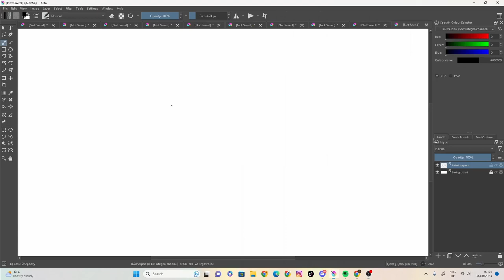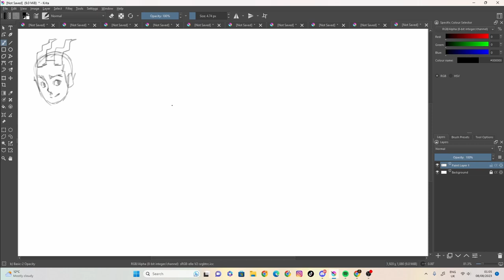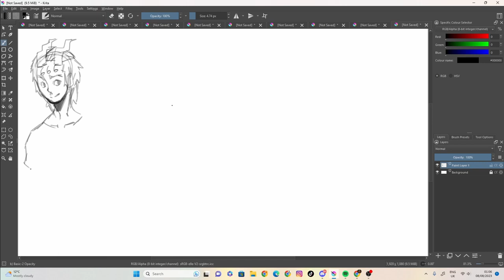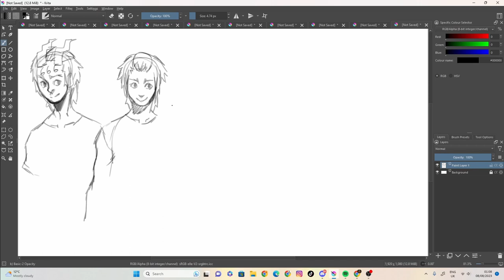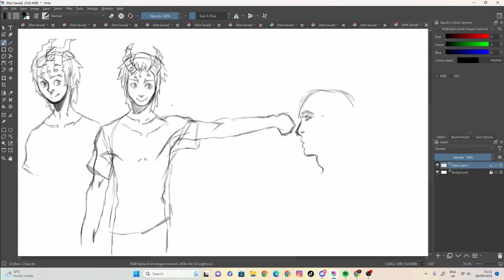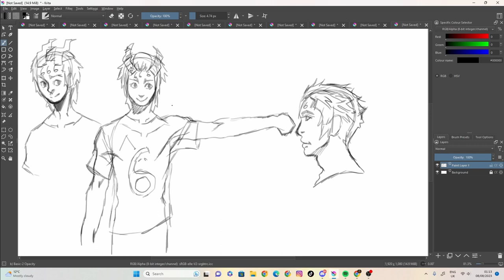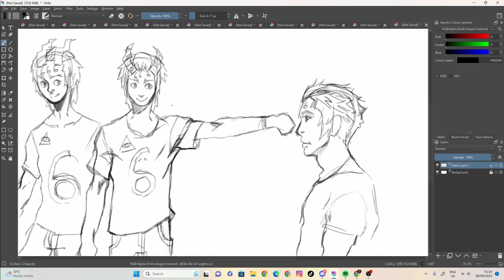sketch stuff 91